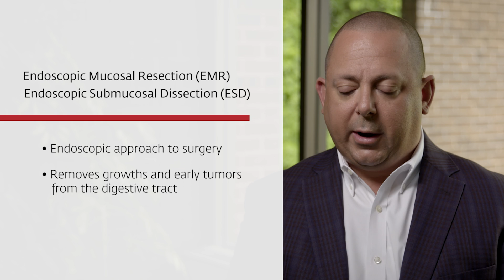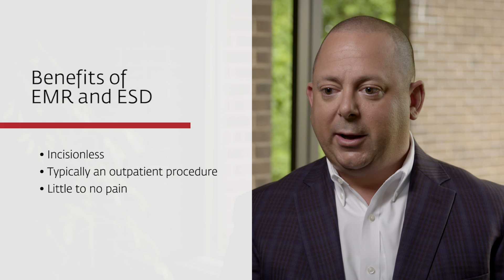Endoscopic Removal of Gastrointestinal Tumors - Joseph Choma, MD - Gastroenterologist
Joseph Choma, MD is a gastroenterologist with Albany Gastroenterology Consultants and St. Peter's Hospital Advanced Endoscopy & Hepatobiliary Center, in Albany, NY. He specializes in advanced endoscopic procedures including Endoscopic Submucoal Dissection (ESD), Endoscopic Mucosal Resection (EMR) and Peroral Endoscopic Myotomy (POEM).